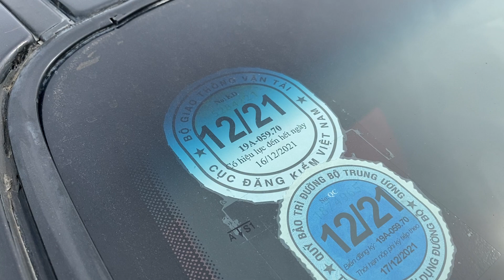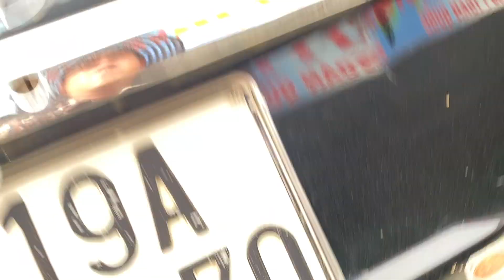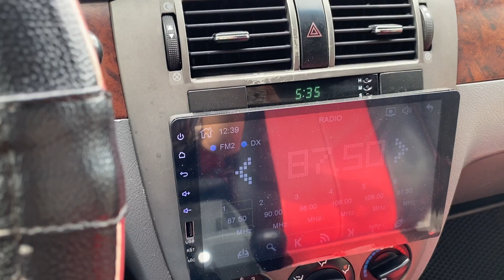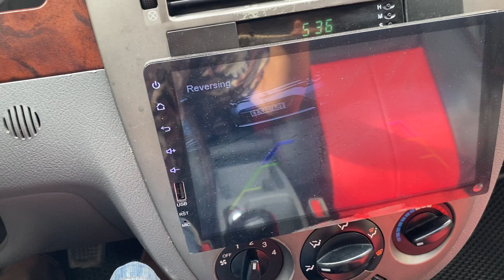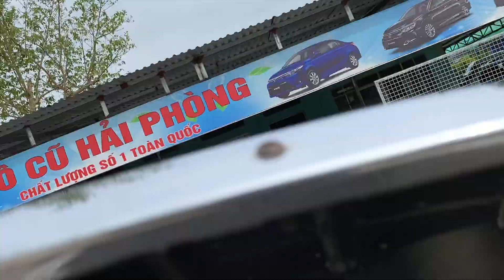Daewoo Lachett sx 2008 Mt Xe gia đình 148 tr xịn Máy gầm chất LH 0964656865/0979709565 ôtô Đoàn Nghị